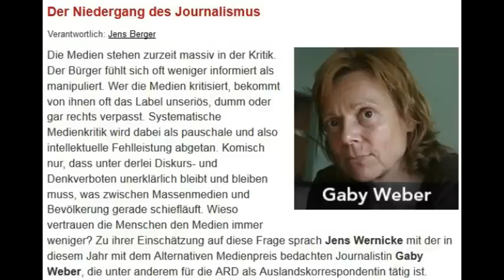Der Niedergang des Journalismus - Gaby Weber, Journalistin (Nachdenkseiten)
Antikrieg TV - mit freundlicher Genehmigung übernommener Beitrag der Nachdenkseiten:

Coop Anti-War Cafe Berlin
Heinrich Buecker